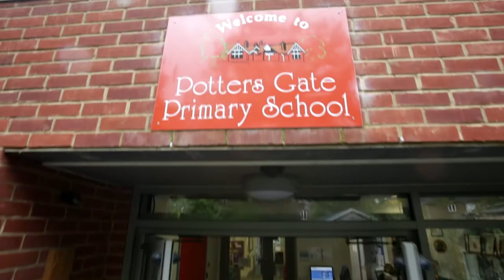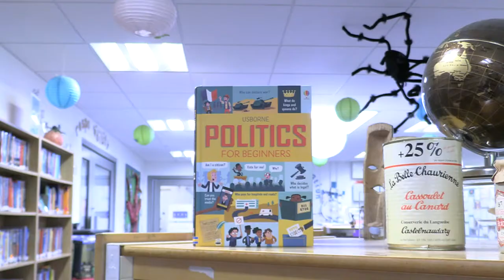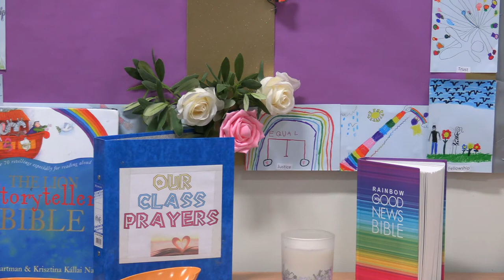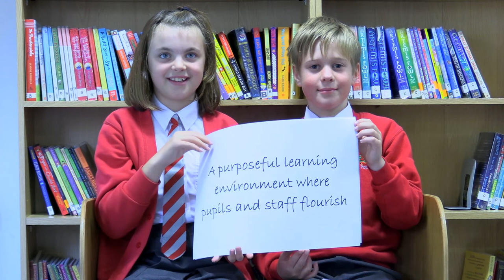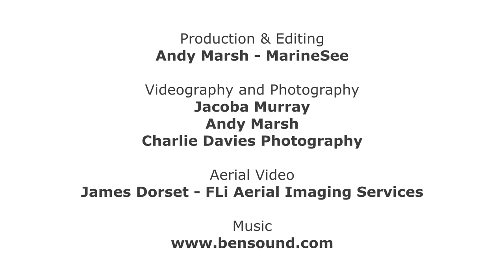Potters Gate Primary School in Farnham, Surrey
Welcome to Potters Gate Primary School. We hope this 'virtual tour film' gives you a flavour of our school. Please do contact the school office if you need any further information.